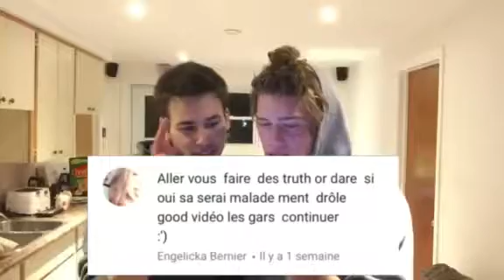De retour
Josee guenette